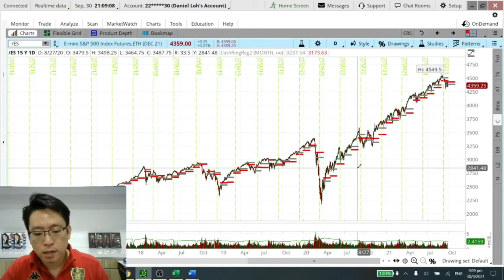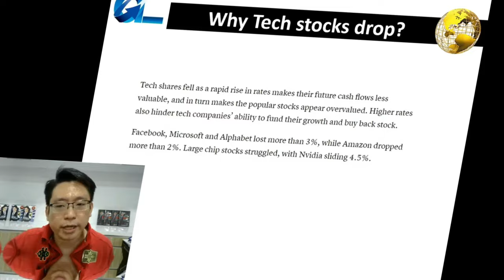Daniel Loh Stock Investing Master Class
As investors, our job is to know when to Sell at the High and when to Buy at the Low.